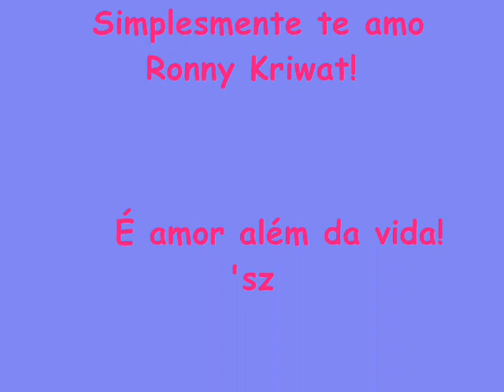Homenagem a Ronny Kriwat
Ronny Kriwat eu amo você'
é amor além da vida ♪